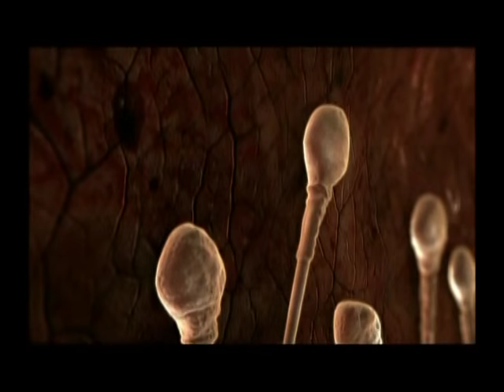EN EL VIENTRE MATERNO "PERROS"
Uno de los vídeos mas bellos y completos, narra desde el apareamiento hasta el primer mes de los cachorros, si bien, no especifica cuidados de éstos, si el del embarazo y el parto.
Estoy segura que ayudará en mucho.